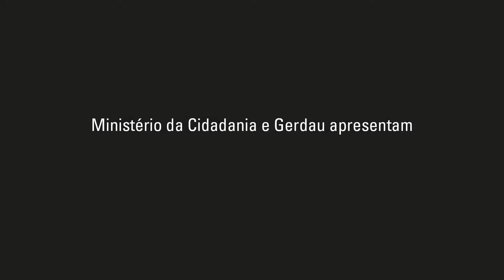Alquimistas no Museu 2020 - 28/01/2020 - Dedo Mágico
A oficina Alquimistas no Museu consiste em uma serie de atividades realizadas em um laboratório montado no Ateliê Científico (espaço permanente e aberto para diálogos sobre ciência, tecnologia, sociedade e arte). Neste espaço, os visitantes aprenderam e executaram experiências, de forma lúdica e divertida. Tais experiências foram filmadas no formato web série e transmitidas posteriormente para o Youtube. Para tanto, os participantes receberam auxílio dos educadores e das educadoras para a montagem dos experimentos; dialogaram sobre os conceitos científicos referentes a cada um deles e realizaram a elaboração dos roteiros da apresentação dos experimentos.